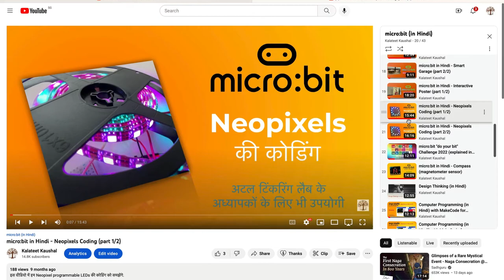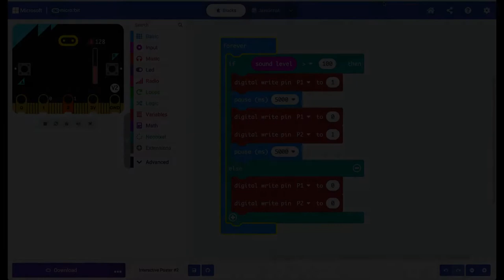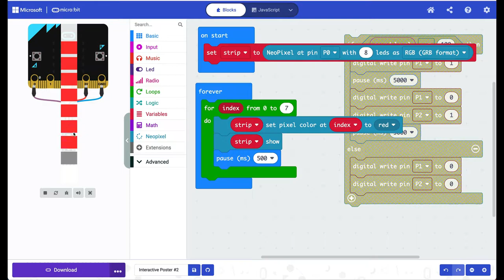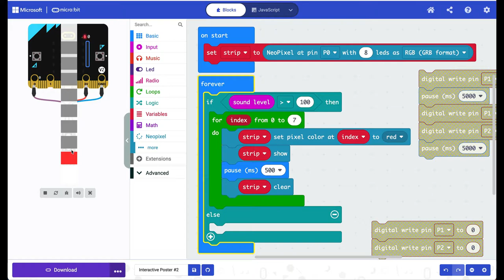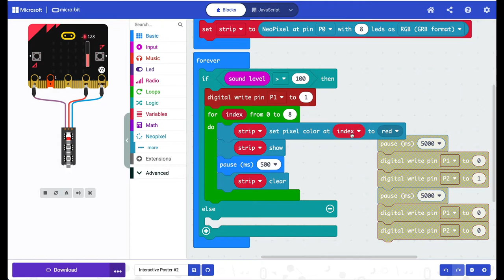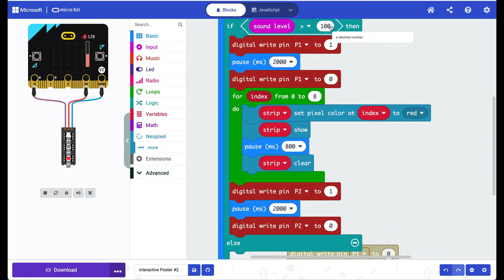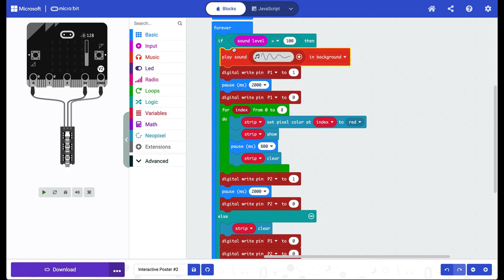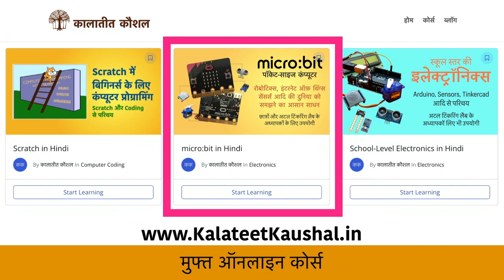Microbit Projects in Hindi - Interactive Poster (part 2/2)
For your next science exhibition in school, you can make an Interactive Poster! In this video we will learn how to embed Neopixels in a science poster and control them using a sound sensor.